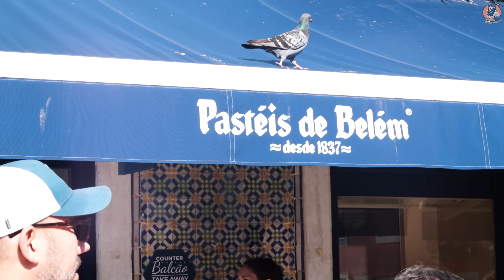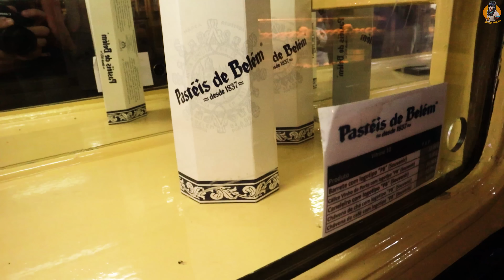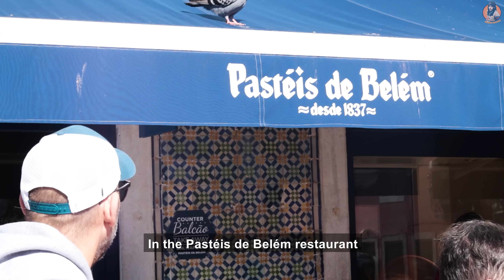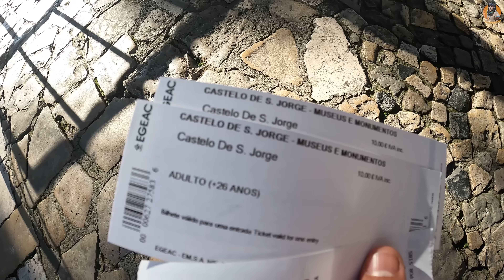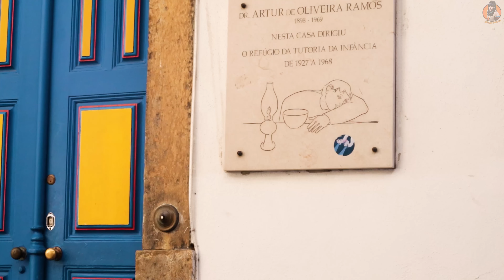Pastéis de Belém - 🇵🇹 أشهر طبق فى لشبونة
فى الفيديو هكمل معاكم جولتى فى لشبونة من اجمل العواصم الاوروبية هحرب اشهر طبق او سناكس موجودة فى لشبونة وهنروح لحافة العالم اخر منطقة فى جنوب غرب اوروبا وهنستمتع باشهر قصر فى اوروبا واحد من عجايب اوروبا فى منطقة سينترا
In the video, I will complete my tour with you in Lisbon, one of the most beautiful European capitals. I will eat the most famous dish or snacks in Lisbon, and we will go to the edge of the world, the last region in southwestern Europe, and we will enjoy the most famous palace in Europe and one of the wonders of Europe in the Sintra region